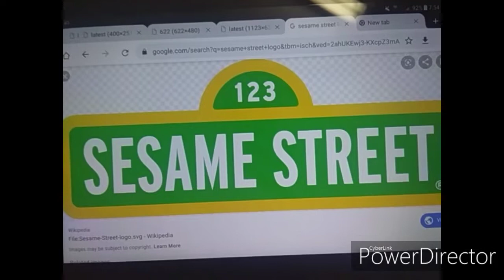Toad Rants on Noggin/Grounded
I don't own 2013 Nickelodeon iTunes Bumper, The 2005 Nick Jr Productions Puddle logo, or The 2006 Nickelodeon Bubble Pop logo.